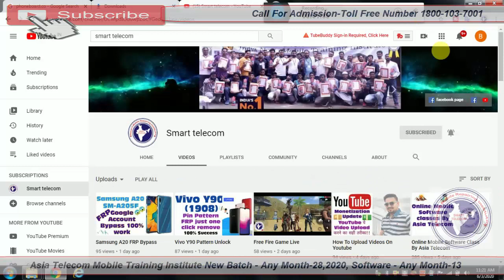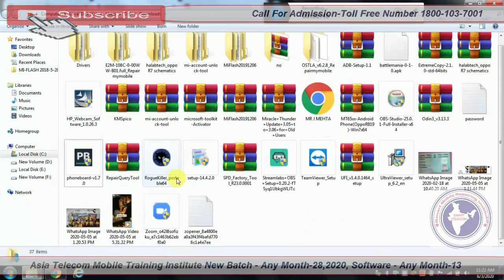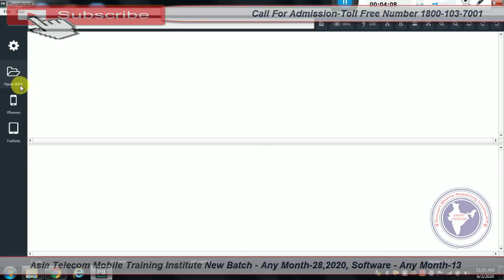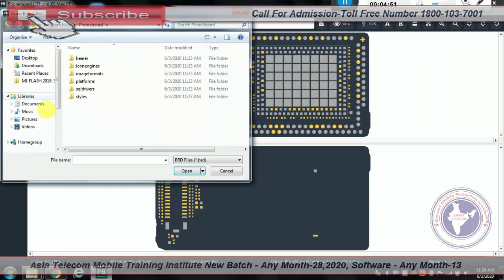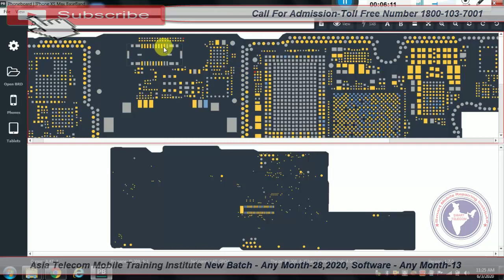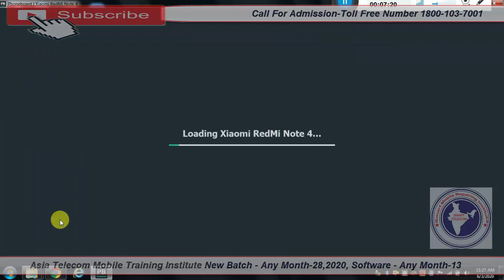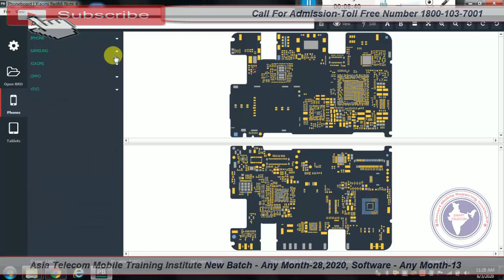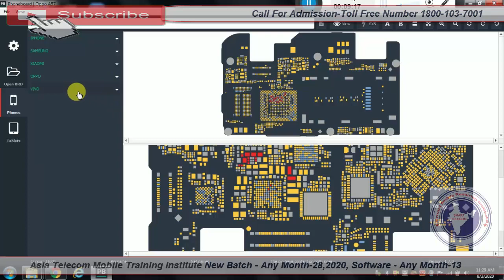Free Mobile Schematic Diagram Tool Download करें | How To Download Mobile Schematic Diagram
Download Karen Free Mein Mobile Schematic Diagram Tool

• Mobile Schematic Diagram
• Mobile Schematic Diagram Tool
• Mobile Schematic Diagram kaise use kre
• Mobile Schematic Diagram Free Mein Download kre
• Schematic Diagram Tool ko kaise chalaye Hindi me Full Detail

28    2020  - Hardware & Software ( One Month )